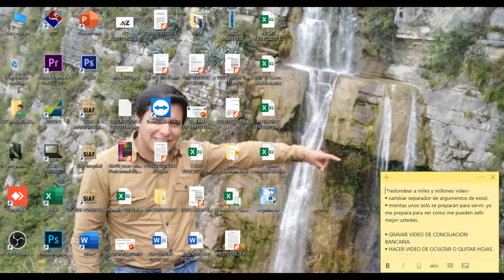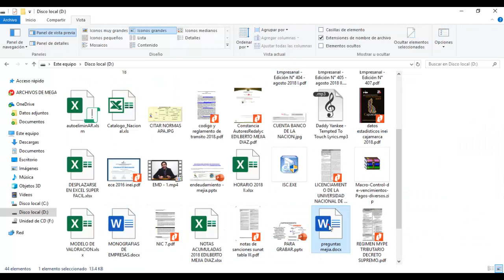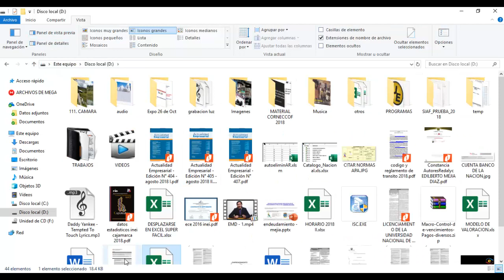NO SALE LA VISTA PREVIA DE EXCEL - SOLUCION